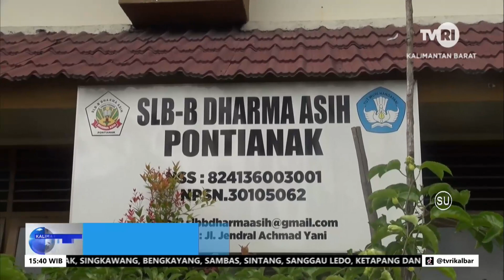13 FEBRUARI 2023 GURU TERLATIH SLB